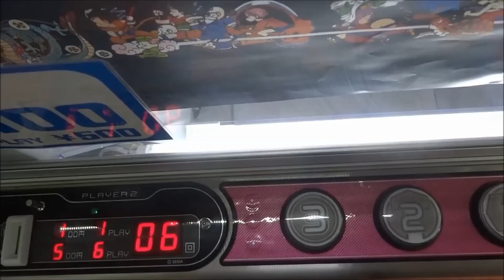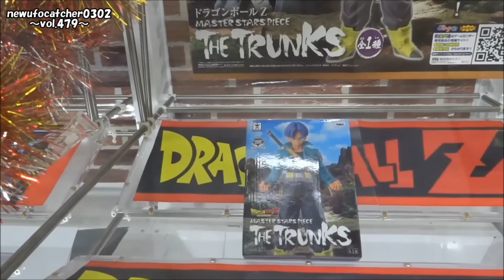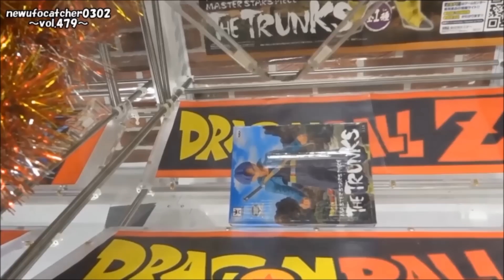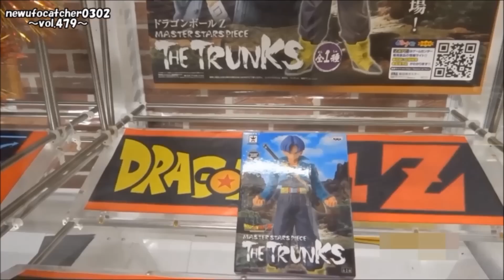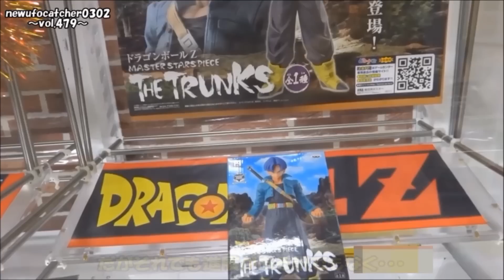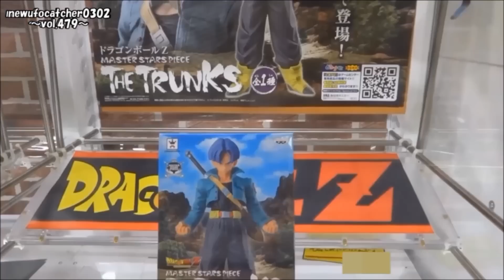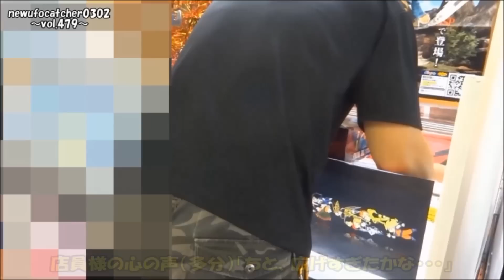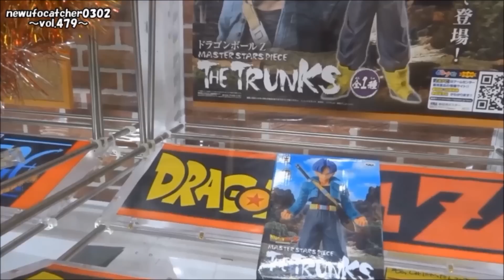UFOキャッチャーvol.479～MSPトランクス2個目～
特に見どころはありませんし、撮影は失敗気味・・・。
本当は40分以上あるんですがダルいのでかなりカットしてます。
というか、見なくてもいいかなこれは＾＾；
諸事情によりモザイク沢山かけてますので、ご了承を。

【詳細（details）】
・ドラゴンボールZ MASTER STARS PIECE THE TRUNKS